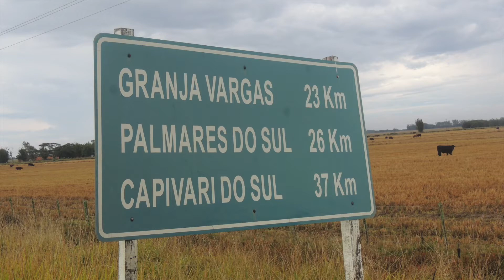PALMARES DO SUL RS